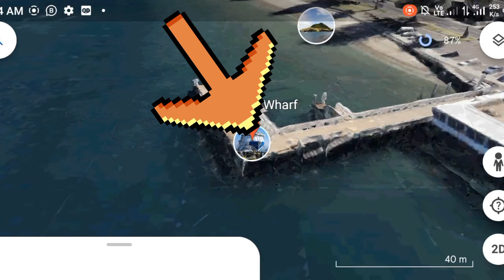Salisbury Wharf find the Google maps Earth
Salisbury Wharf find the Google maps Earth Shortvideo findtheearth findthemaps I found on google maps